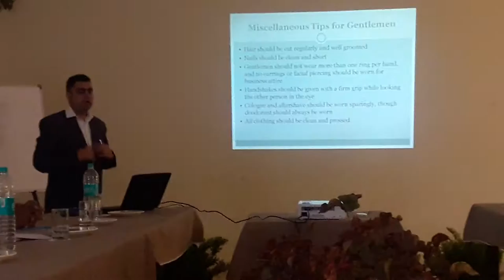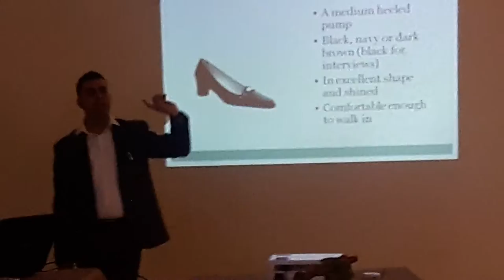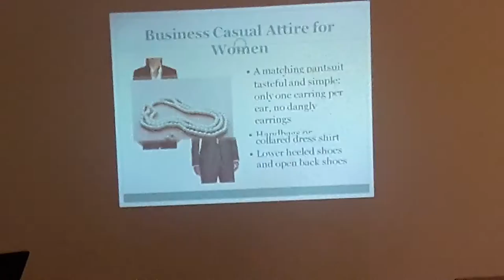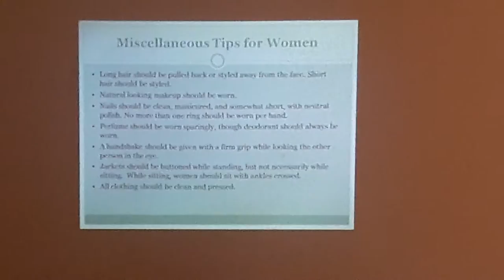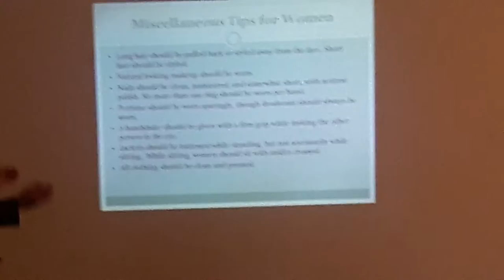Manoj Mudgal Educational Trainer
How Does Dress Code reflects your Personality